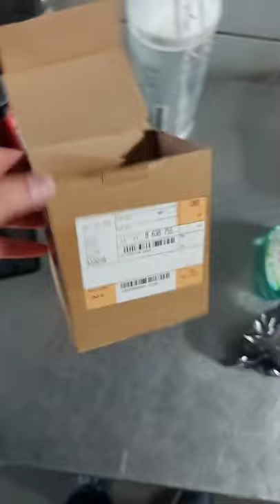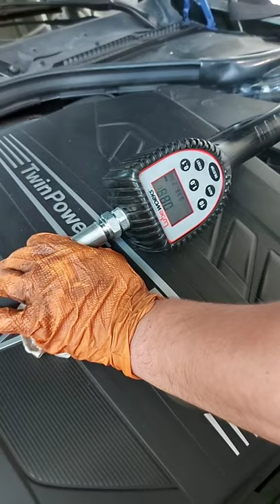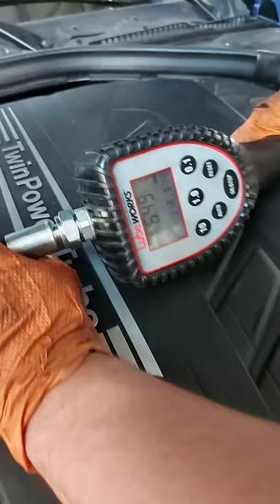Revizie cutie automata BMW 8hp live la bForce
In episodul de azi avem un schimb de ulei la cutia automata zf 8HP cu multe explicatii si raspunsuri la intrebari live pe facebook, in fiecare zi ne gasiti pe facebook in video-urile noastre live, de regula dimineata unde prezentam lucrarile momentului si va raspundem si la intrebarile voastre.